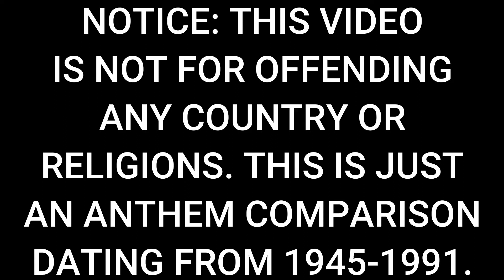USSR Anthem 1945-1991 (READ DESCRIPTION)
This video is NOT for disrespecting, violating, or any illegal activities in countries. This video is a comparison of the anthem theme of USSR from 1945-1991. Also, this video once again, is NOT against any countries' laws, politics, or anything. Moreover, its a COMPARISON of the USSR anthem theme.
TIMELINES:
0:00 - 0:18 1945 Victory Day
0:18 - 0:23 1946 Athletes at stadium dynamo
0:23 - 0:27 1946 May Day
0:27 - 0:34 1948 May Day
0:34 - 0:39 1949 Revolution Day
0:40 - 0:44 1952 Revolution Day
0:44 - 0:48 1954 Revolution Day
0:48 - 0:53 1959 Revolution Day
0:53 - 1:04 1960 May Day
1:04 - 1:09 1967 Revolution Day
1:09 - 1:14 1974 Revolution Day
1:14 - 1:22 1975 Revolution Day
1:22 - 1:29 1976 Revolution Day
1:29 - 1:34 1989 Revolution Day
1:34 - 1:39 1990 Victory Day
1:39 - 1:45 1990 Revolution Day
1:45 - 2:33 Collapse of USSR